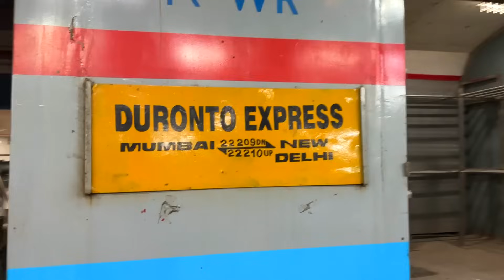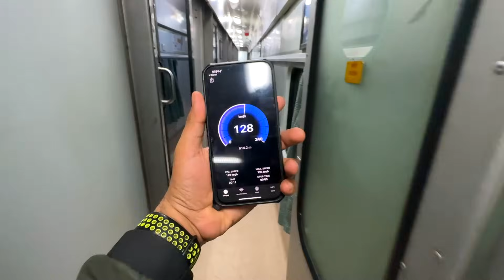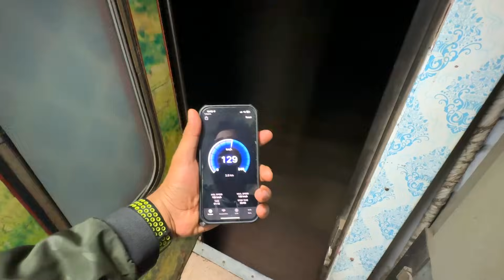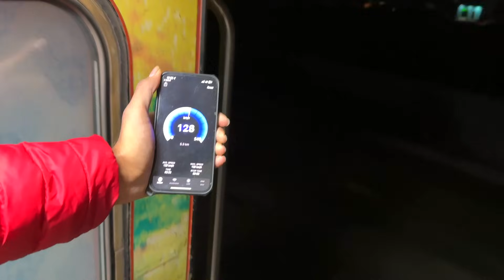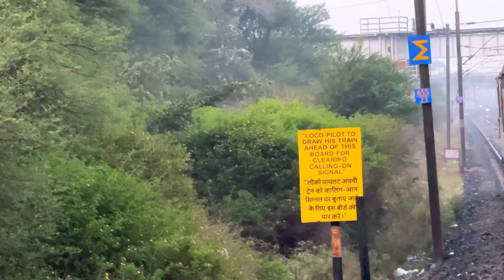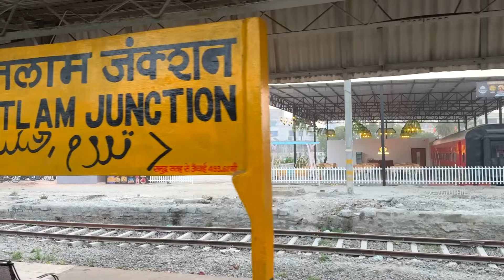22210 Delhi Mumbai Duronto Express First ac IRCTC LUXURY FOOD Review